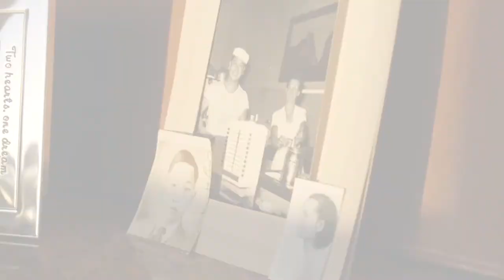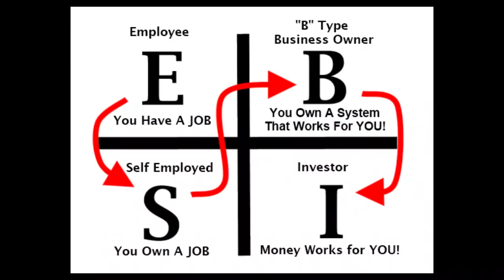AmeriCAN Made with Christine Ong Cothrun EPISODE 1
AmeriCAN Made with Christine Ong Cothrun is about rediscovering the AmeriCAN way - grits, guts and never giving up are the keys to success!  This is where real AmeriCAN success stories come together in real estate.  Meet Mike Roberts, Former executive of FAO Schwarz and Sharper Image and client of mine who shares the secrets to creating your AmeriCAN Dream come true.  Also, joining us are Michael and Sharon Lechter.  Sharon Lechter's authored 26 books, including Rich Dad Poor Dad and newly released & best seller, Exit Rich.  Sharon and Michael share the opportunity of eXp Realty and how real estate agents can EXIT RICH in Real Estate! You can do anything you put your mind to!